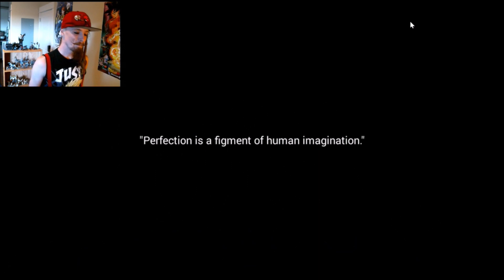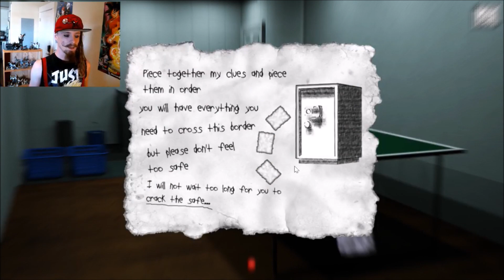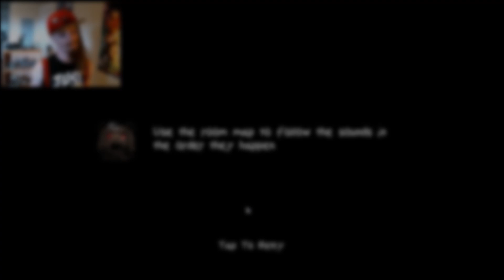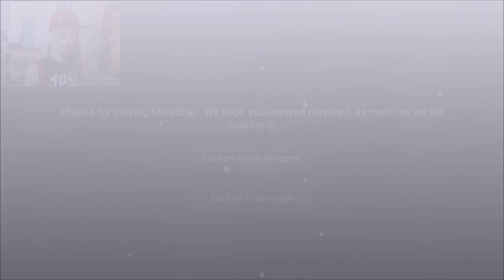Malachai ~ Gameplay Walkthrough ~ Meet Chucky's Lost Cousin!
Join me as I play Malachai, the jump scare horror game for android, and go over the games mechanics and show you how to beat the game! A huge round of applause for Samantha Woods and Tina Ward for figuring out the all the safe/door codes in the game!! The code keys, time stamps, and links to all le medias below!

Here's Samantha's key for the bedroom safe! Please remember the code is random every time so pay attention to the order of the rooms!
Kitchen (knives 9) Girls room (2) Living room (5) Garage (1)
Shed (8) Dining room (5) Closet (4) Boys room (1) Playhouse (4) Master bedroom (5)

And here's Tina's key for the final door code! The question marks represent the 3 digit code you received in the master bedroom safe.
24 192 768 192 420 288 ???

How to get the first code - 0:21
How to get the second code - 4:35
The jump scare! - 9:23
Unlocking the basement and getting to the end! - 14:25